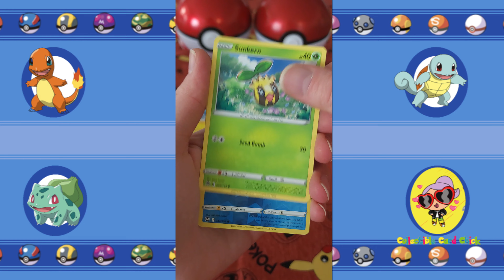🪙AMAZING Ultra Rare VStar🪙 Pokemon Silver Tempest Booster Pack Opening!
Set Description:
Grant a VSTAR Power to any Pokémon V with these special Pokémon Tool cards! Attach Forest Seal Stone to your Pokémon V to gain the Star Alchemy Ability. Use this VSTAR Power to search your deck for a card and put it in your hand, perfect for finding that one card you need at any point in the game. You can also go on the offensive by attaching Earthen Seal Stone to any of your Pokémon V to gain the Star Gravity attack, which puts damage counters on each of your opponent's Pokémon V until its remaining HP is 100. Rock the boat with these powerful Pokémon Tool cards that make any Pokémon stellar.

Set: Silver Tempest
About: twelfth and final main expansion of the Sword & Shield Series
Set Information: A total of 245 cards. The base set has 195 cards, plus 20 secret rare cards & 30 trainer gallery

Information:
Silver Tempest was released on November 11, 2022 and is the final main expansion of the Sword & Shield Series. In Japan, it was released as Paradigm Trigger on October 21, 2022 and similarly serves as the twelfth and final expansion of the Sword & Shield Era. Silver Tempest consists of cards sourced from the Japanese Paradigm Trigger expansion, the Incandescent Arcana subset, cards from the Lost Abyss expansion and Dark Phantasma subset that were not localized in Lost Origin, and some remaining cards from the VMAX Climax subset.

The Legendary Diving Pokémon Lugia is one of the focal Pokémon of the expansion, as is Alolan Vulpix and Legendary titans Regieleki and Regidrago. Lugia, Alolan Vulpix, and Regidrago all support the Pokémon VSTAR mechanic, while Regieleki appears as the sole Pokémon VMAX. Other Pokémon VSTAR in Silver Tempest include Unown, Mawile, and Serperior; three Pokémon also represent the Radiant Pokémon mechanic: Alakazam, Jirachi, and Tsareena. The expansion continues the trend of the last few Sword & Shield Series sets by featuring another 30-card Trainer Gallery subset comprising Full Art reprints.

VSTAR Powers are featured on Trainer cards for the first time since their introduction. These cards depict ancient artifacts, similar to those included in the Skyridge expansion, and tie in to the narrative that permeates the source Paradigm Trigger expansion. Paradigm Trigger features an unexplored faraway island where Pokémon live quietly[1] and highlights numerous Fossil Pokémon and Pokémon with mysterious origins.

Silver Tempest was available in English, German, French, Italian, Spanish, and Portuguese. Paradigm Trigger was available in Japanese, Chinese, Korean, Thai, and Indonesian. Each Silver Tempest booster pack contains ten cards from the expansion, a Pokémon TCG Live code card, and either a basic Energy card or a VSTAR marker card. Each Paradigm Trigger pack contains five cards from the expansion.

***Pokemon Online Code Card GIVEAWAY Contests! Contests are run once a week!***